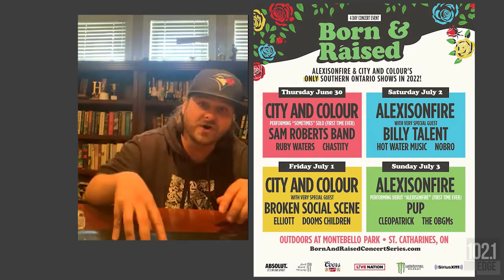Alexisonfire is back and we're here for it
"We're playing in St. Catharines... I think it would be cool to just do it. At least do it once."

- Dallas Green on playing @AOFofficial's debut album on July 3.

Their new album, 'Otherness,' is out June 24.

More on the Born & Raised Concert Series June 30- July 3